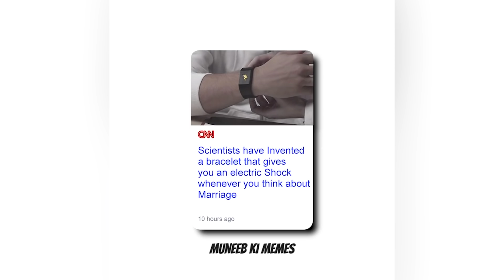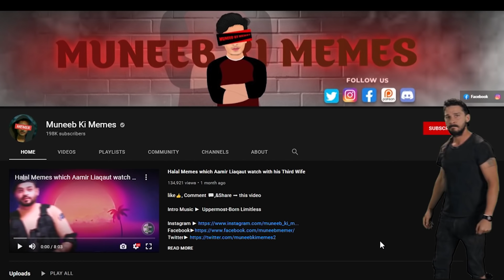HARAM MEMES ON HALAL PERSON